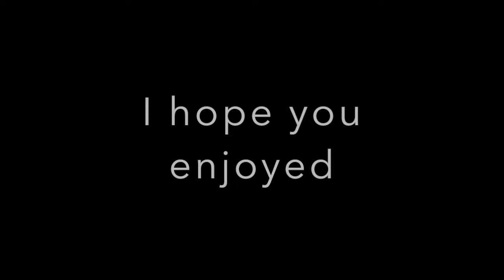Joined FaZe - FaZe Nick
I've been very sick lately which as caused me to fall behind in school and uploads. I will try my best to have at least 2 uploads a week but if I can' than I'm sorry. I made a joke account cause I always liked to level up.